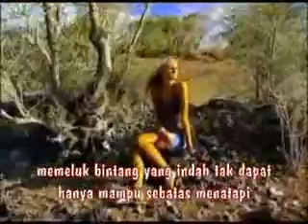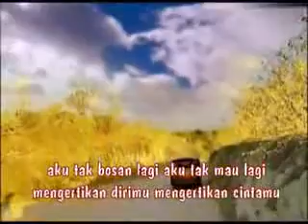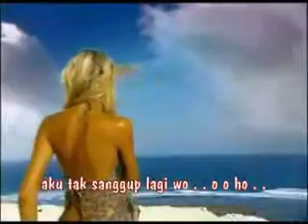ATSLaku tak sanggup lagi NEW